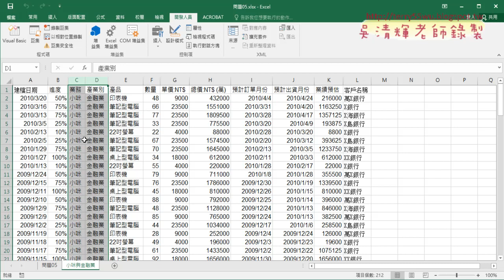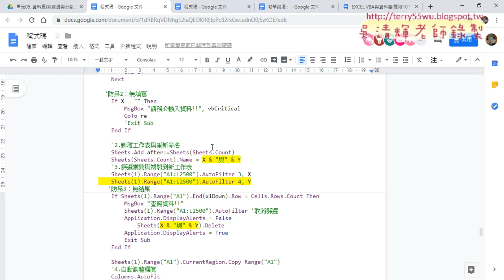10 跨不同欄位查詢資料